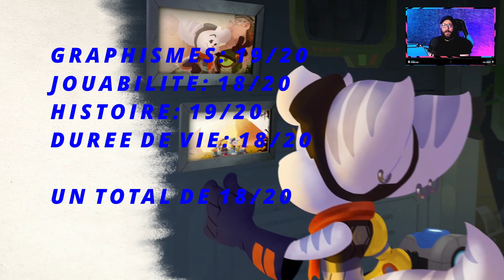Let's Play Ratchet and Clank Rift Apart episode Final! PS5 fr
Hello la team bienvenus je me nome darkoriongamer! je vous apporte l'episode final dans cette video de Ratchet e Clanck Rift Apart jeu qui montre la puissance de la play station5 et de la nouvelle next-gen! j'espere vous faire part de ma passion en vous apportant des videos sur youtube car j'aime partager mes resenti et mes passions je poste mes aventures sur youtube j'espere que par la suite ma chaine puisse prendre plus d'ampleur grace a vous et votre aide! merci d'avance!! bonne vision sur une superbe license du jeux videos, j'espere que par cette video je puisse vous apporter mon resenti merci!!

mon setup pc gamer:

Ctesports Orion Boîtier PC Gaming
Processeur AMD RYZEN9 3900x
ASUS ROG Crosshair VIII Hero (WI-FI) - Carte mère gaming
VENT MSI MAG CoreLiquid 360R RGB
Elgato Game Capture HD60 S+
X2 Corsair Vengeance LPX 16Go (2x8Go) DDR4 3200MHz
X2 PNY XLR8 CS3030 M.2 NVMe SSD Interne 500GB
PAPALOOK Webcam 1080P HD
Corsair Harpoon Wireless RGB Sans Fil
Corsair HS50 STEREO Casque Gaming
Trust Gaming GXT 252+ Emita Plus Micro Studio USB

merci d'avance a tout ceux qui vont commencer a me suivre et a suivre mes periples et aventures videoludique ;)